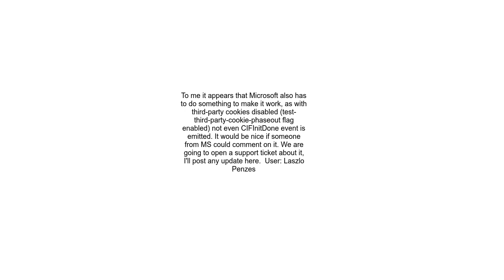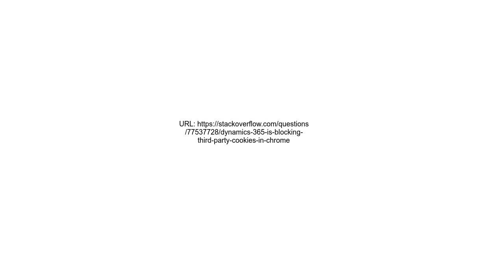Dynamics 365 is blocking third party cookies in Chrome